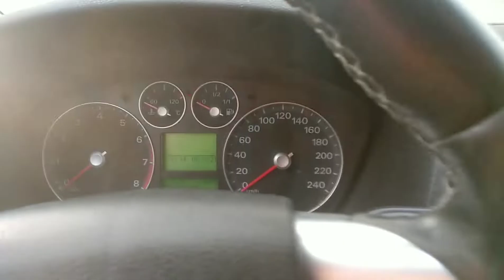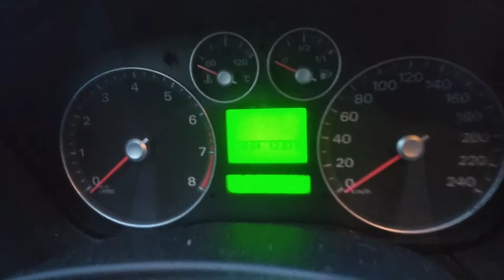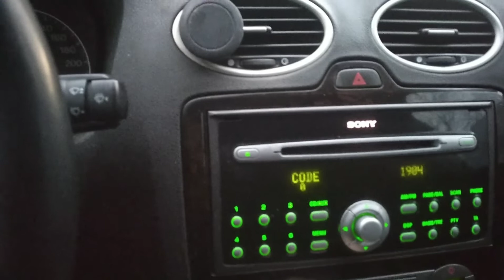Грянули морозы,машина не заводится.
Грянули морозы небольшие по ночам -19 и форд фокус не заводится.Аккомулятор меня пару лет назад.но он отказывается запускать в стужу.Приходится снимать его,непростое это дело.но есть варварский способ.